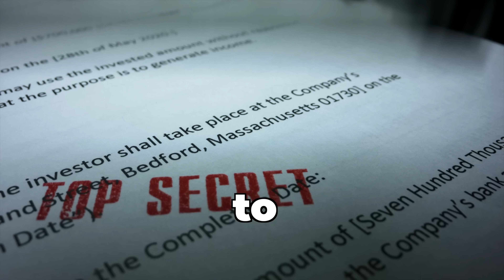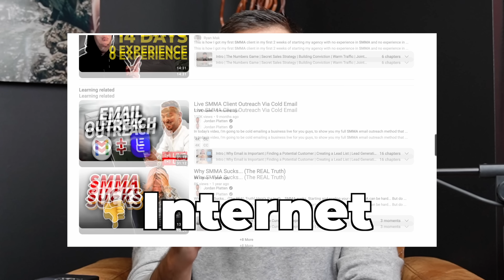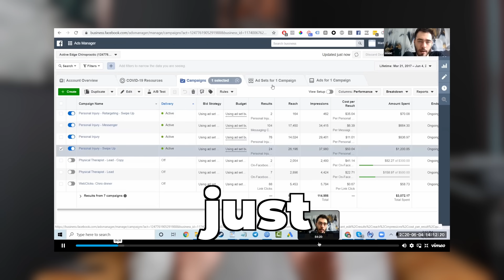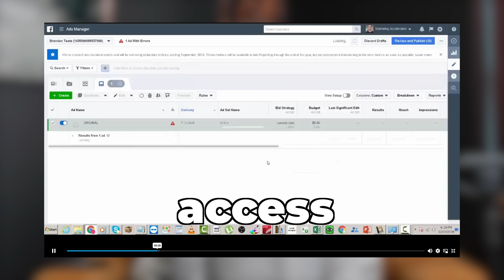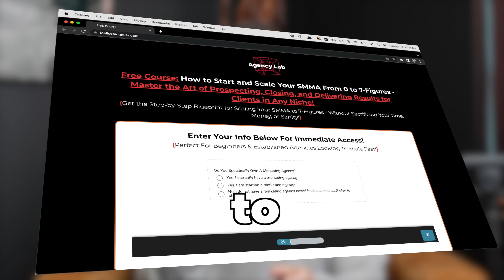How To Start SMMA With $0 (FREE COURSE)